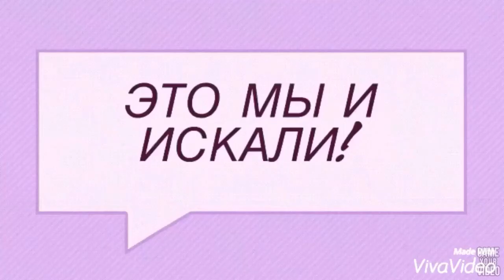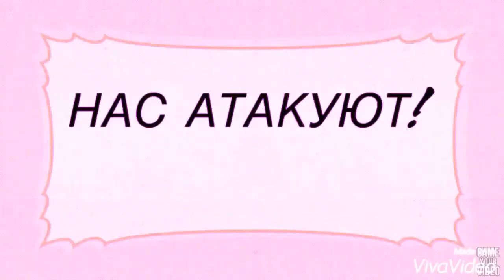Lego Criminal Story III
Не забывай про нашу группу вк